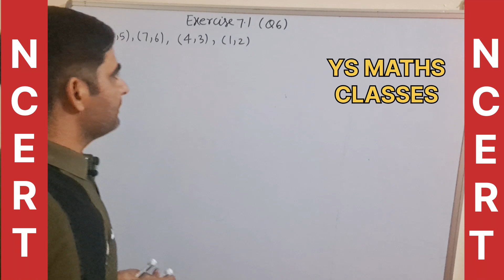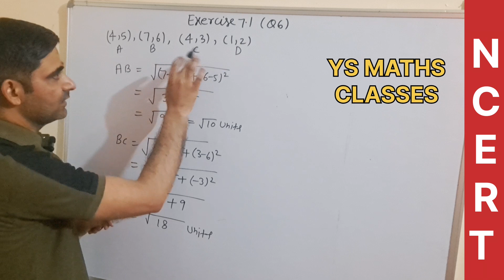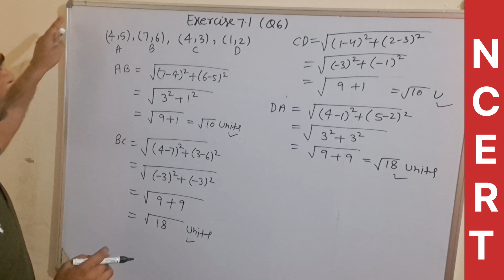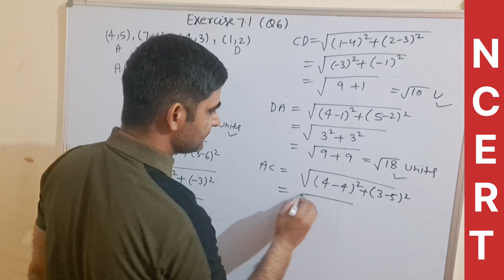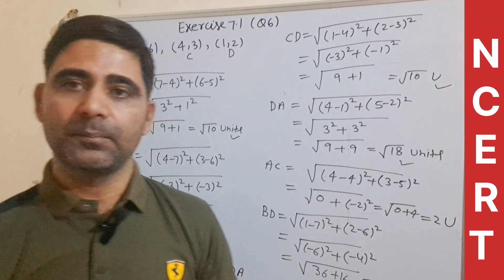COORDINATE GEOMETRY CLASS 10 | coordinate geometry class 10 Exercise 7.1 | yudhishthar chaudhary sir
distance formula by yudhishthar sir,